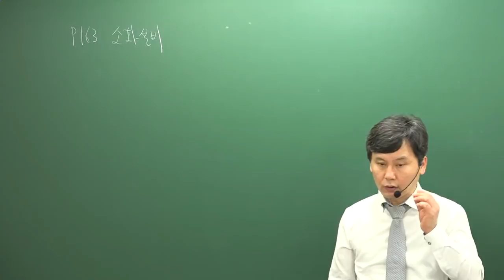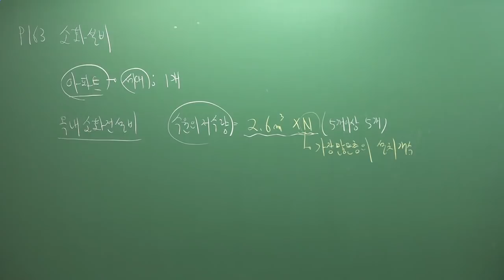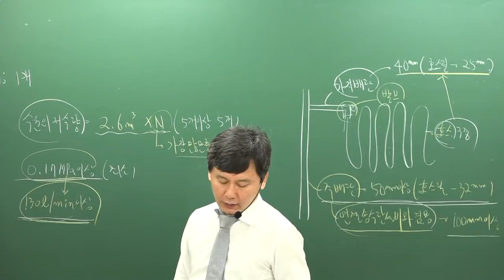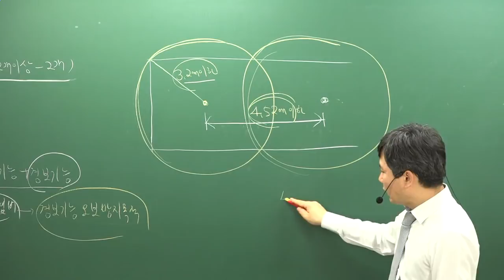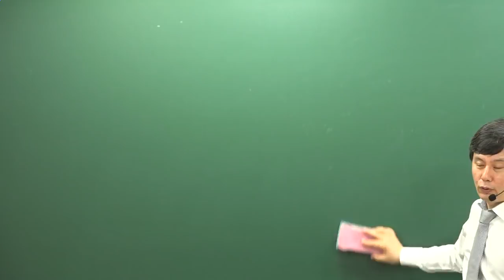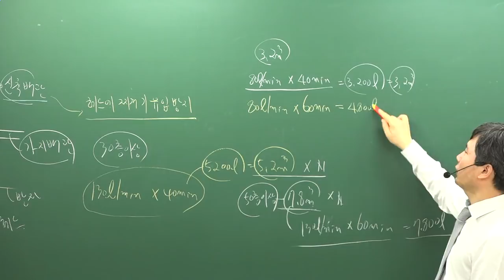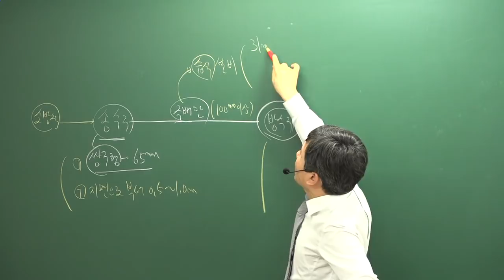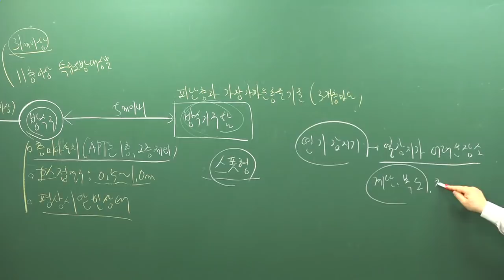[주전무] 2019년 주택관리사 시설개론 심화이론과정 3-19